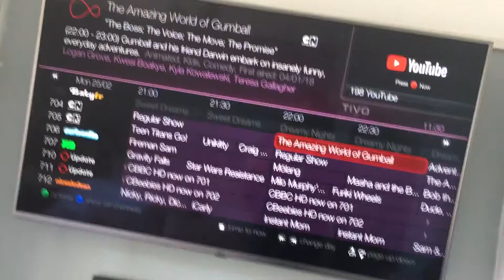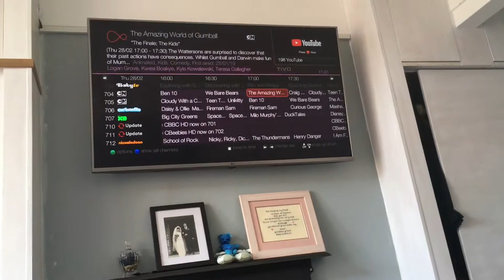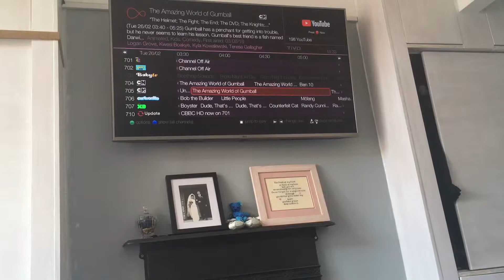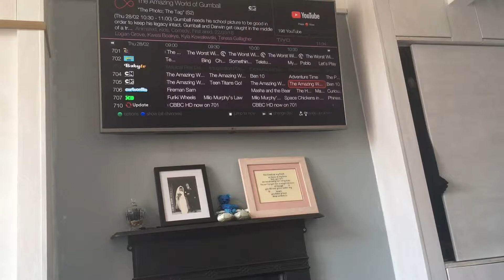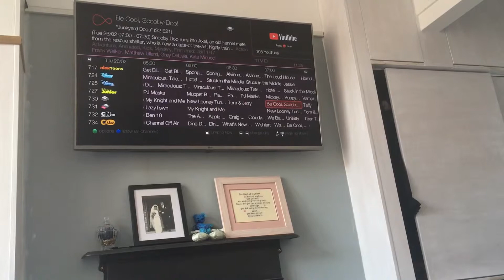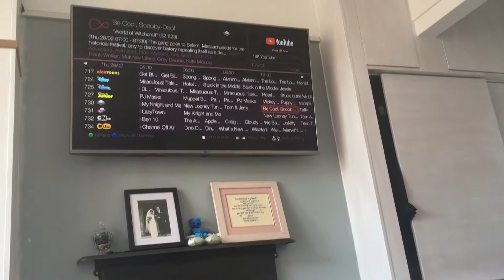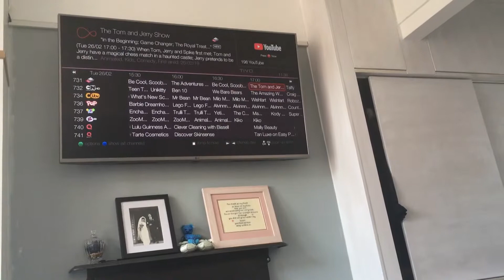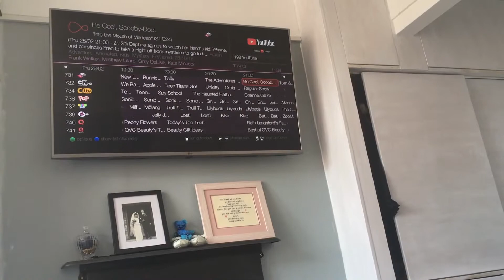Kids channels part 1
What it says